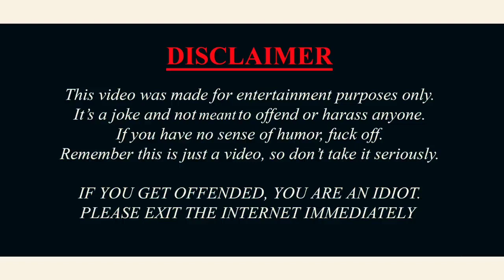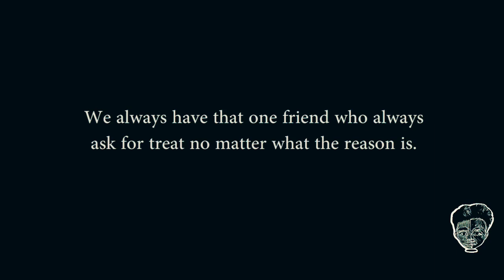THAT ONE FRIEND Ep.1 | LAMBU & SKINNY | NAGAMESE COMEDY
We all have that one friend who always ask for treat no matter what the reason is.

Concept:
°Mr.Sentiyanger

Cast:
°Panger
°Akum